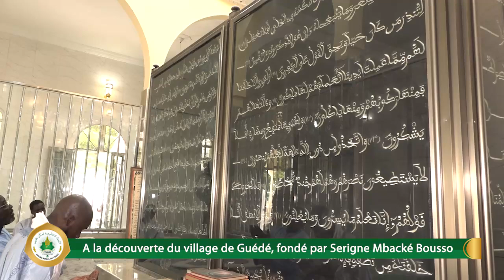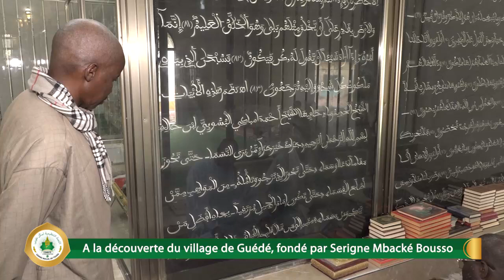Magal - 2024: Reportage, A la découverte du village de Guédé, fondé par Serigne Mbacké Bousso.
Ip-Tv Multi plate-forme. La Chaîne du Comité d’Organisation du Grand Magal de Touba - Commission Communication & Culture - Sous Commission Ntic & Médias.